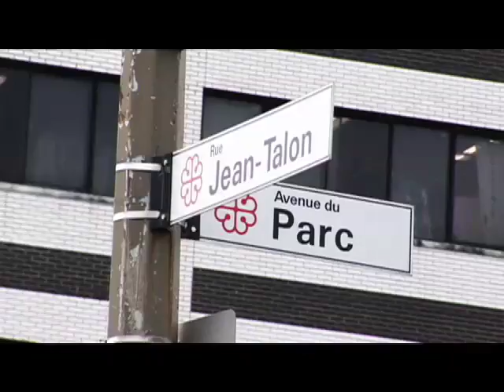Centre-Nord pour les entrepreneurs.mov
Centre-Nord, un environnement jeune et dynamique pour les entrepreneurs.